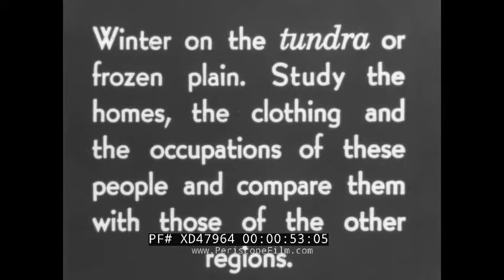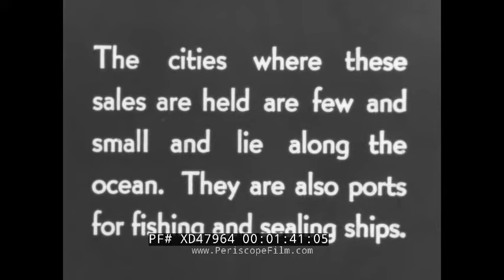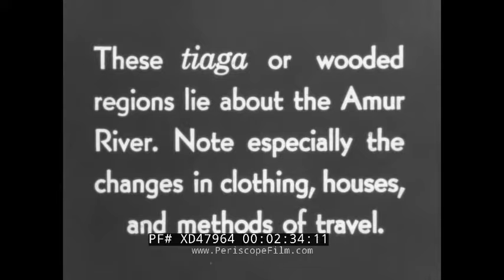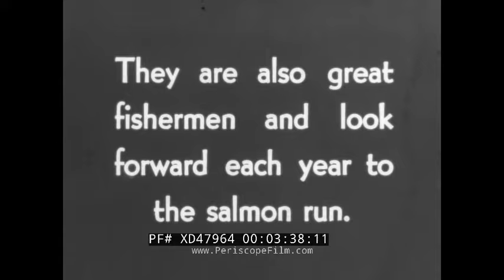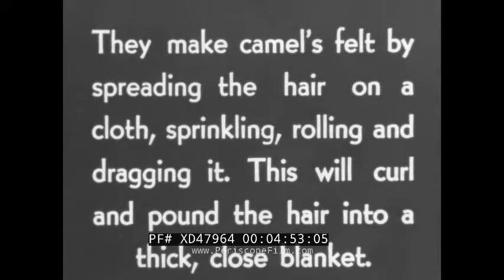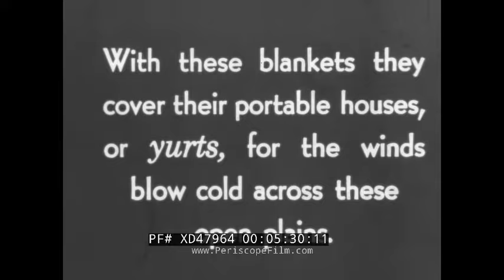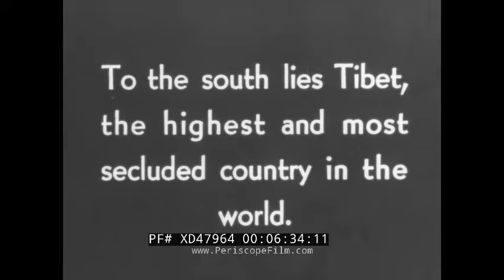"NORTH OF THE HIMALAYAS" 1930s EDUCATIONAL FILM N.E. CHINA MONGOLIA EASTERN RUSSIA TIBET XD47964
Produced in the 1930s by FILMSETS, a division of the DeVry Corporation, this black and white silent film depicts the people of three regions in North-eastern Asia: the tundra, the taiga, and the Mongolian steppes. This film allows its audience to study the homes, clothing, and occupations of these people and to compare and contrast these peoples’ way of life.

Black screen with NORTH OF THE HIMALAYAS written (0:12). Map of Russia, Northeast Siberia, Japan, China, and India (0:35). People entering Raised wooden shacks on tundra or winter plain, Siberian huskies in the foreground (0:57). Man sitting on roof of raised hut (1:05). Shot of annual fur sale in front of log cabins, perhaps Yakut people of Siberia (1:24). Man wearing sorting through fur coats, maybe of stoat or sable (1:32).  Shot of coastal town that would host fur sale and also home to ports for fishing and sealing ships (1:51). Arrival of Japanese workers heading to fish canneries wearing ushanka hats (2:04). Japanese seasonal working standing on wooden row boat with industrial ship in the background (2:17). Map highlighting Taiga which encompasses present day Russia, Northeastern China, and Mongolia (2:37). Two people riding on Amur River Valley canoe in Taiga or wooded region (2:47). Hunters, trappers, women and small children wearing shawl or hijab-like hair coverings bringing boxes and rifles into straw hut (2:49). Young woman sitting in hut holding child while fire is going (3:00). Baby playing with teething toy hunting rifles - perhaps Siamese Mauser rifles - in the background (3:05). Close up of woman’s face (3:11). Woman sitting on pelt trying to make it soft and pliable (3:14). Two men working near river bank (3:31). Fisherman around a net trying to catch salmon during the salmon run (3:43). Men and women at water shores drying fish (3:56). Close up of woman gathering smoked fish (4:02). Map highlighting land of the Mongols, herdsman known for raising sturdy small horses of Eastern Asia (4:26). Mongolian herdsmen wearing the traditional robe called deel wrangling sheep perhaps in Gobi Desert (4:32). Close up of sheep and herdsmen sifting through wool (4:39). Mongols sitting making camel’s felt for blankets with Bactrian camel in background (5:00). Mongols rolling camel’s felt on large wooden stick (5:11). Man riding camel while rolled camel’s felt being dragged in the background (5:21). Mongols covering their homes or yurts with camel's felt blankets to protect from the cold, covering the khana or wood lattice walls (5:37). Two women tighten blankets around the yurt while wearing headdresses traditional of Khalka Mongols (5:56). Interior shot of the yurt featuring livestock, an elderly man, and young child (6:09). Young boys pouring Chinese Tea from traditional copper Mongolian teapot or Dombo (6:25). Map highlighting Tibet (6:41). People sitting on covered wagons being pulled by a yak (6:48). Zoomed out shot of river and covered wagons (6:55). Roof of Tibetan temple example of Buddhist architecture (6:59). Tibetan monastery on a mountain (7:14). The End